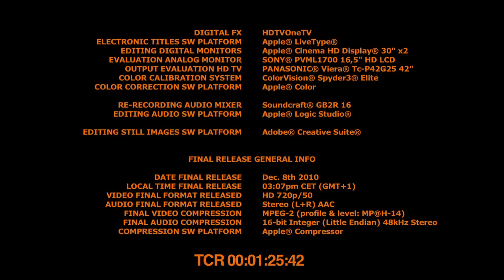FLATAZOR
This is an AD of FLATAZOR, a company which produce high quality Feline and Dog food, delivered by Mr. Antonio Lo Verso of Flatazor Italy which sponsor, and were present, at the Esposizione Felina Internazionale which took place Sunday December 5th at Hotel Club Isola Sacra in Fiumicino (RM).